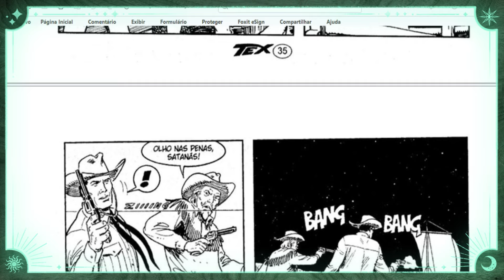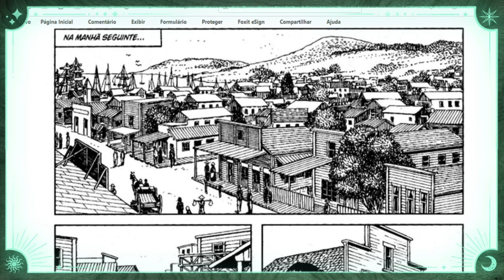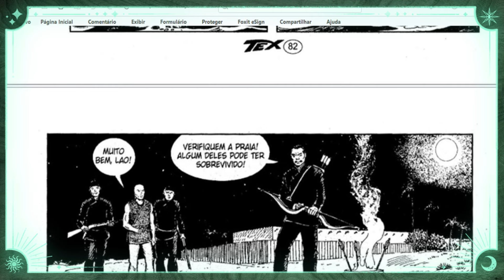Tex N.º 589: Perigo Em San Diego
Sinopse:
Tex e Carson salvam o jovem mensageiro chinês Charlie Xu de uma emboscada e escoltam-no até San Diego. Charlie está à procura de sua prima Sun e descobre que ela foi vendida ao pérfido Wu, chefe da sociedade secreta chinesa conhecida como Tríade. Para salvar os dois jovens, nossos heróis terão que localizar o covil do poderoso chefão chinês, que conta com a cumplicidade das autoridades locais. x